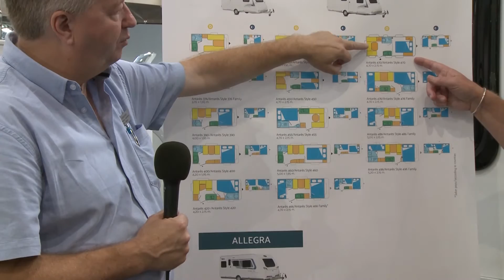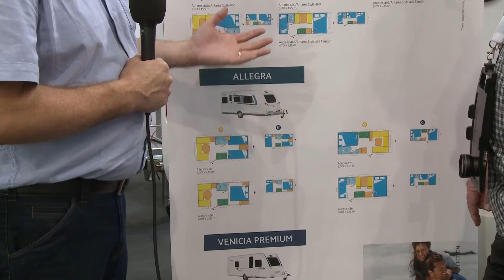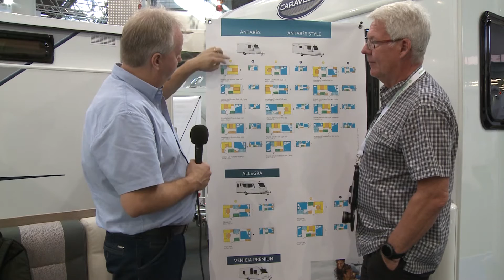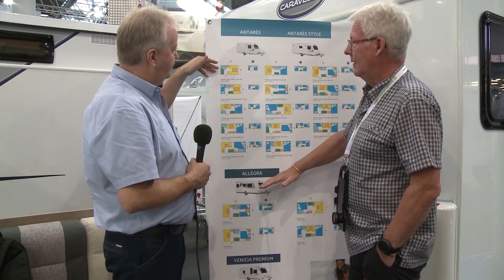Caravelair 2017 Sortiment